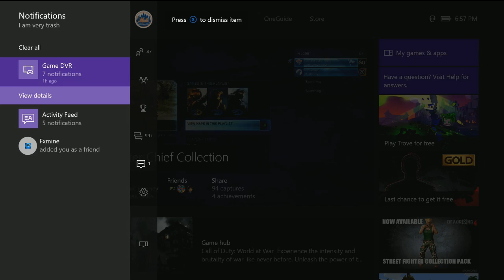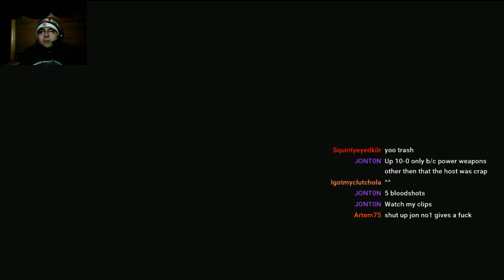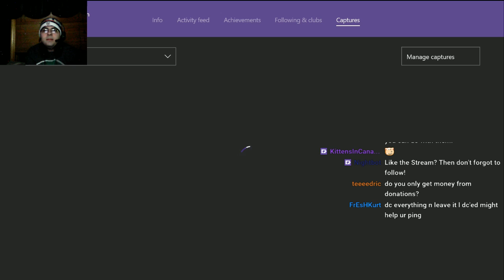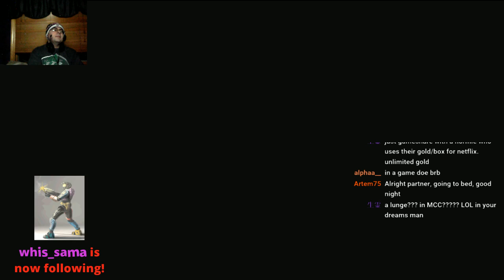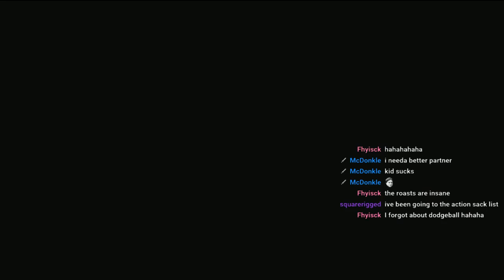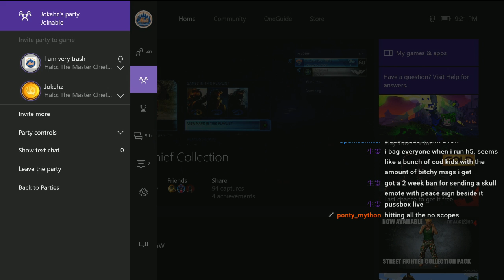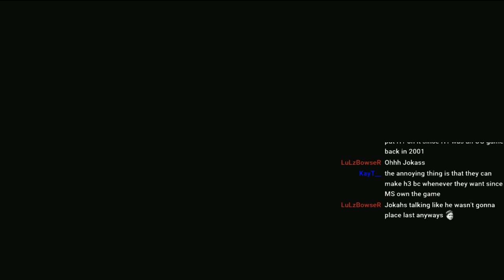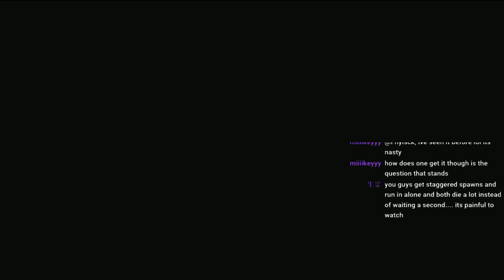Halo MCC Dubs w/ McDonkle GOAT Getting Ran